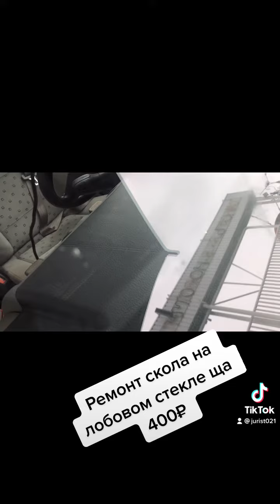Ремонт скола на лобовом стекле в Чебоксарах